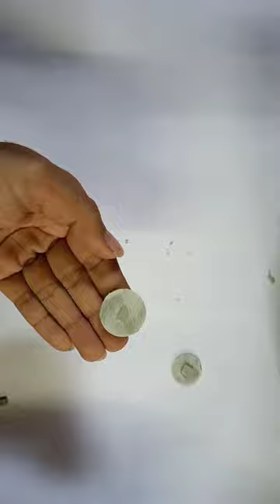How to make generator at home.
Hi friends.
I am Partha Das.
Practical G Youtube channel pe ap savi ka swagat ha.

About this video:
Dosto iss video pe ak generator baneya hum.

Used components:
1. Motor.
2. Led light.
3. Wire.
4. Pvc sheet.
5. Glue.

From-Howrah West Bengal India.